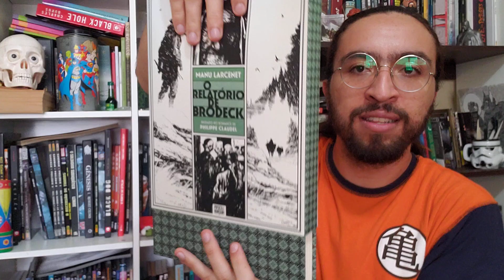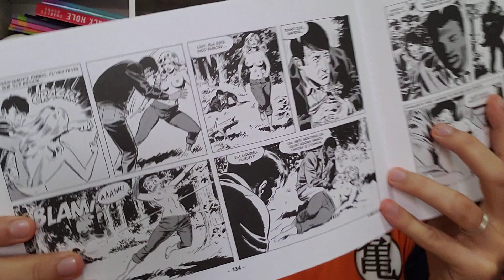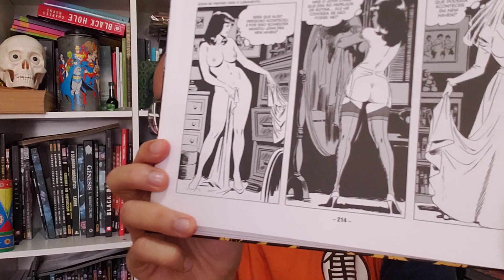SKY MASTERS - PIPOCA E NANQUIM - O QUE VOCÊ PRECISA SABER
O que você precisa saber para se decidir se compra ou não o lançamento de número 50 do PIPOCA e NAQUIM.